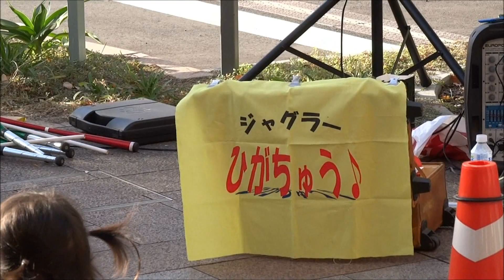宮崎駅開業100周年記念イベント（2013-1123）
宮崎県宮崎市 JR宮崎駅FRESTA
フレスタ宮崎開業20周年感謝祭
MKM-ZERO
Flare
ほか